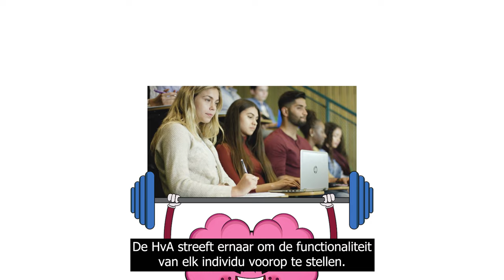HvA Diversity Week | Infografic Neurodivergentie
Als we willen dat iedereen gelijke kansen krijgt in een werk-onderzoeks- en leeromgeving, is het van belang om rekening te houden met neurodiversiteit.